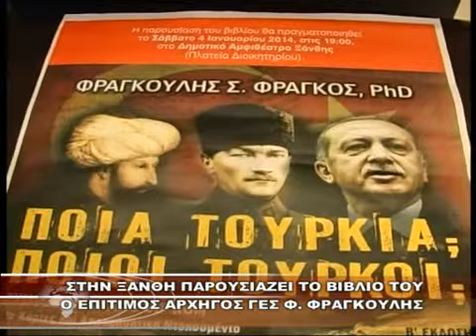ΣΤΗΝ ΞΑΝΘΗ ΠΑΡΟΥΣΙΑΖΕΙ ΤΟ ΒΙΒΛΙΟ ΤΟΥ Ο ΕΠΙΤΙΜΟΣ ΑΡΧΗΓΟΣ ΓΕΣ Γ. ΦΡΑΓΚΟΥΛΗΣ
ΣΤΗΝ ΞΑΝΘΗ ΠΑΡΟΥΣΙΑΖΕΙ ΤΟ ΒΙΒΛΙΟ ΤΟΥ Ο ΕΠΙΤΙΜΟΣ ΑΡΧΗΓΟΣ ΓΕΣ Γ. ΦΡΑΓΚΟΥΛΗΣ 3-1-2014